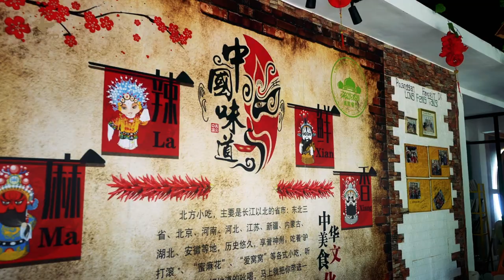RESTAURANT CHINESE MUSLIM, LONG FENG TANG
Sterilisasi Tempat Makan Long Feng Tang

Saat negara Indonesia dilanda ancaman virus covid-19, industri makanan harus memastikan sterilisasi ruangan produksi berjalan dengan baik agar konsumen merasa aman. Sayangnya, banyak pihak industri kecil dan rumahan yang kurang memperhatikan hal ini. Akibatnya, konsumen merasa was-was akan hal ini.

Long Feng Tang, Chinese muslim restaurant di Bintaro melakukan sterilisasi menggunakan produk Kyoto Indonesia untuk memberikan keamanan dan kenyamanan para konsumennya.

Untuk para pebisnis, jangan lupa untuk memperhatikan keamanan para konsumen dengan salah satu cara sterilisasi ruangan.